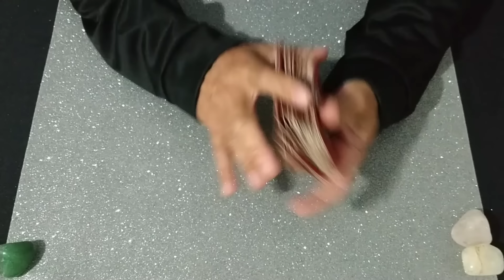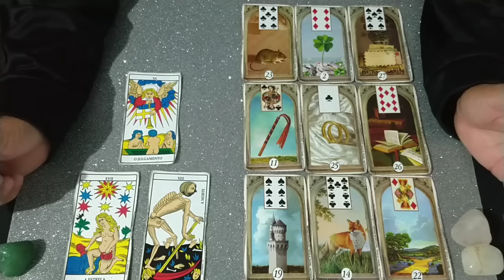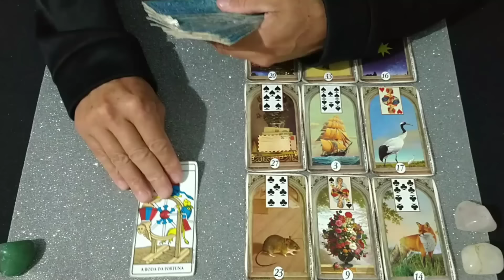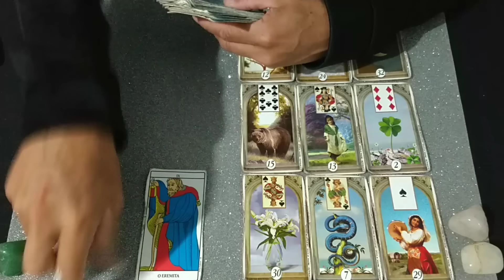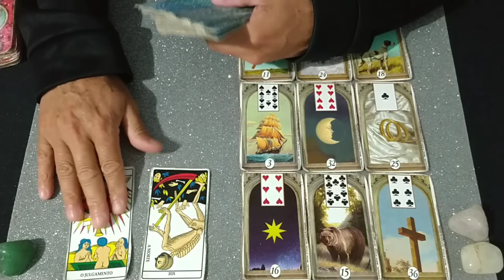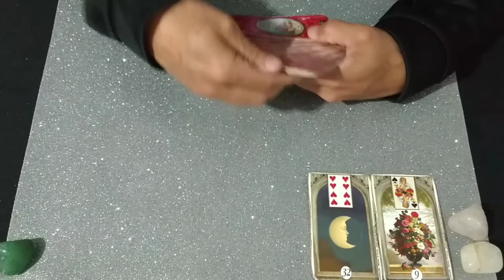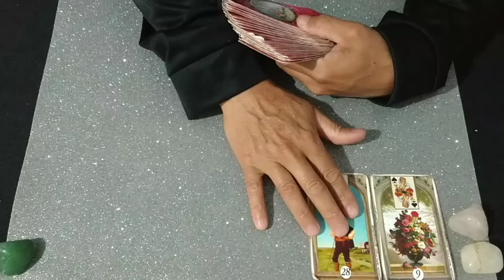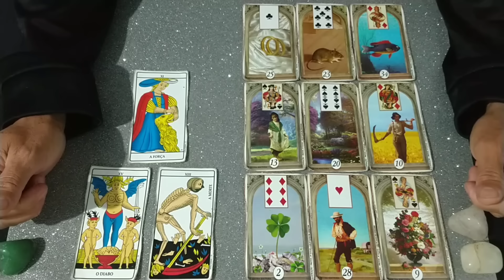COPA DO BRASIL QUARTAS DE FINAL, AS PRIMEIRAS ENERGIAS - QUEM PASSA PARA A SEMI FINAL?🔮